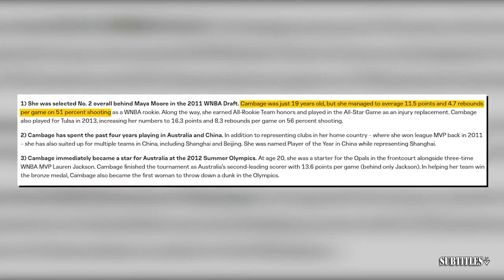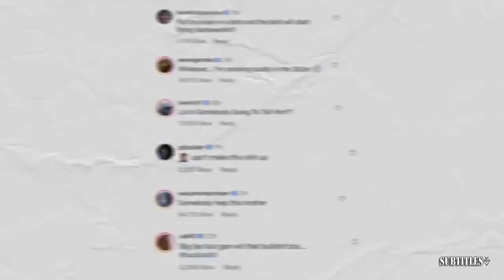Shannon SHOCKED by Eric Bieniemy leave Commanders, hired by UCLA as their new Offensive Coordinater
Shannon SHOCKED by Eric Bieniemy leave Commanders, hired by UCLA as their new Offensive Coordinater.Immerse yourself in a mesmerizing fusion of visuals and music showcased in this video compilation. Delve into the essence of each piece through thought-provoking subtitles, illuminating the most poignant moments. Express your appreciation by engaging with our content through likes and subscriptions to our channel! 🔥🎶📽️